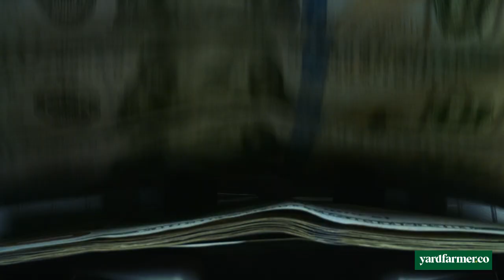3 Great Tips for a More SUSTAINABLE and Enjoyable LANDSCAPE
My super-villain origin story is a simple one: I became a sustainable landscape designer because the options offered to me on a project were bad for the environment, hard to maintain, and stupid expensive! Over the years I've learned a ton about sustainable landscaping, and here are 3 great tips for a more sustainable yard that I want to share with you!

I'm Daryl. I really hate mowing the lawn.

That’s how all of this began: a search for landscaping alternatives that don't require sacrificing every Saturday morning to the mower.

As a certified permaculture designer, I help transform boring, basic lawns into beautiful yards that take care of us the way we take care of them.

If you are interested in learning more about my process, please visit me at yardfarmer.co